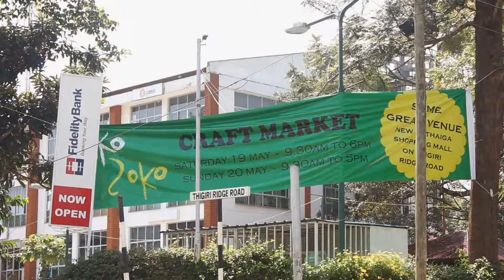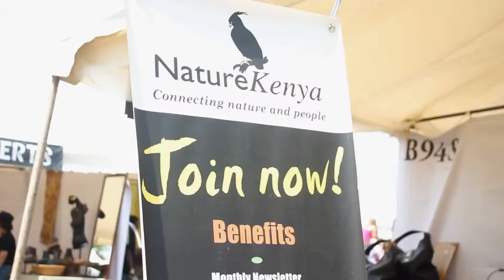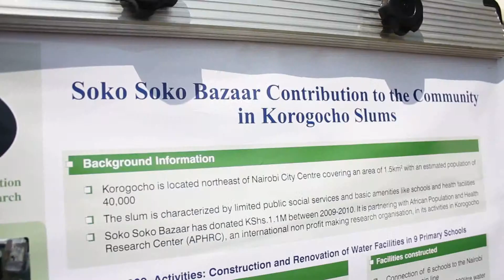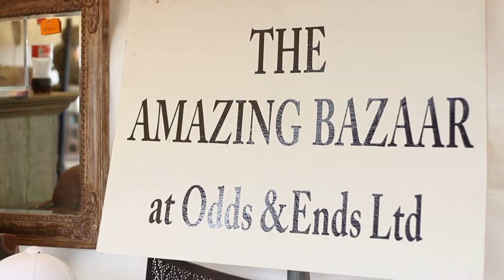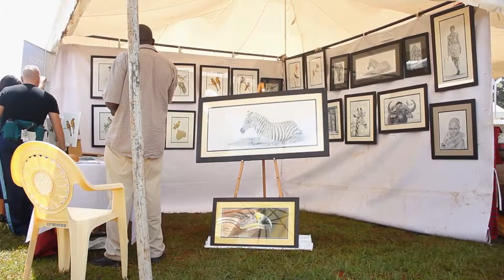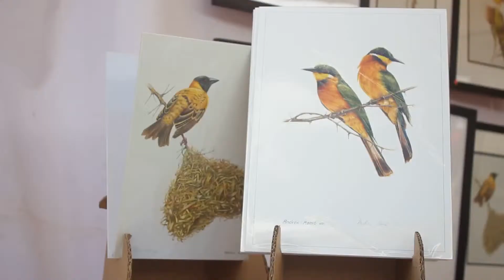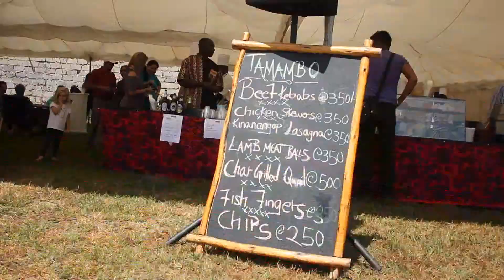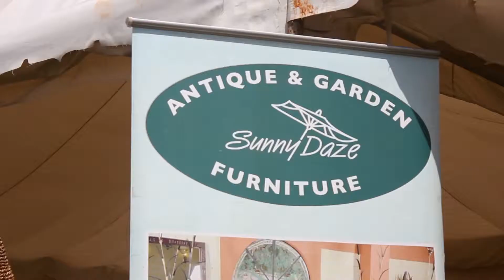SOKO SOKO FESTIVAL 2012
The Soko Soko Craft Market held at the New Muthaiga Shopping Mall showcased a lot in terms of diversity and unique products. From intricately made artefacts from India and Thailand to the exquisite Ethiopian fabrics, hand crafted vases, clothings and a children's' art and creche set up. It was a great afternoon that ensured a better life for the underprivileged in the society.